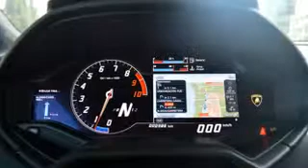2015 Lamborghini Huracán LP 610 4 First Look